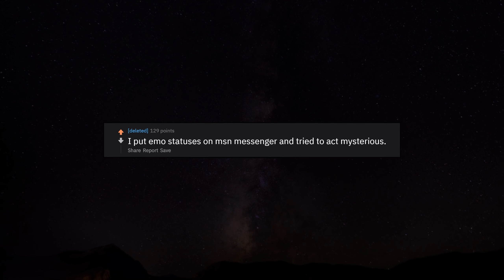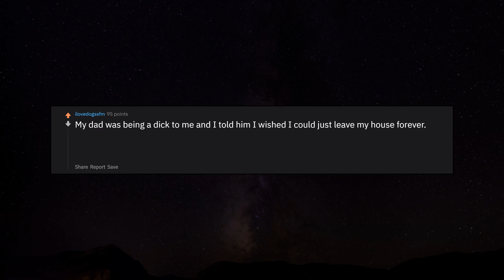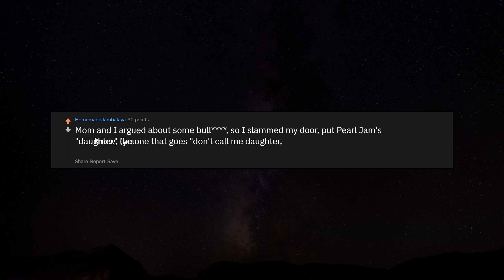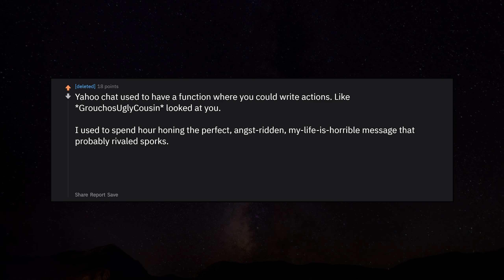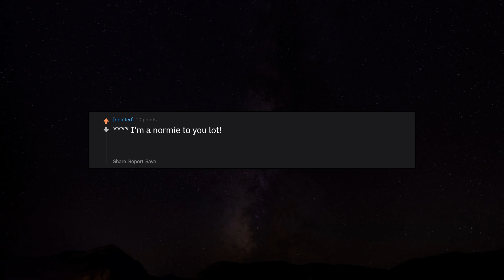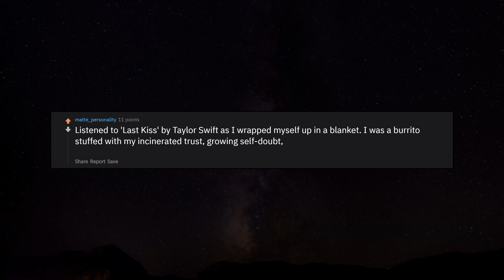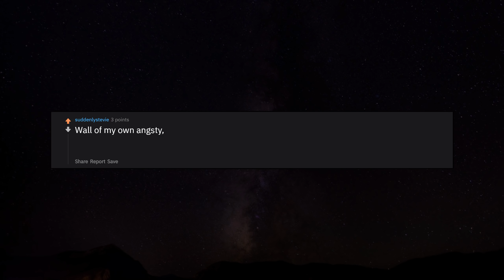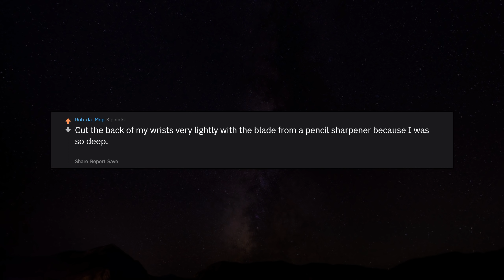What's the most angsty thing you did as a teenager?